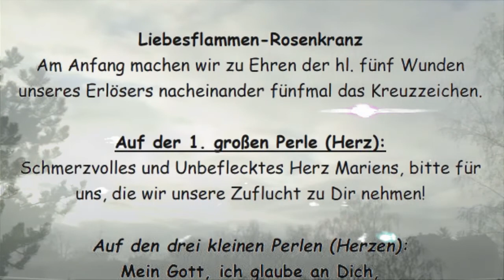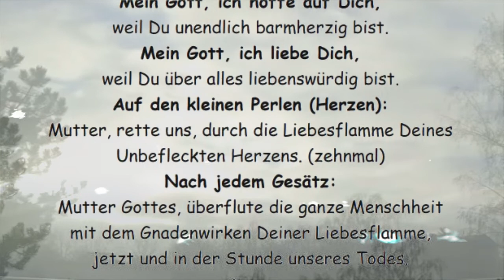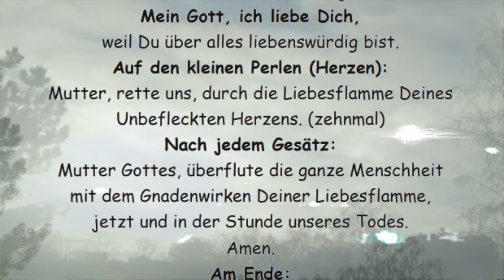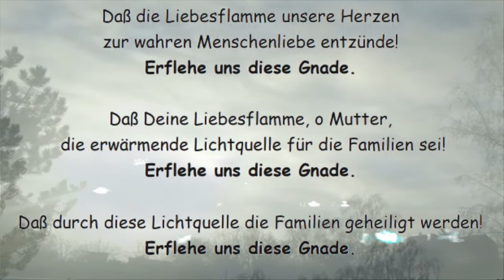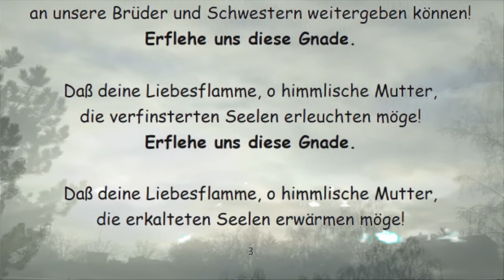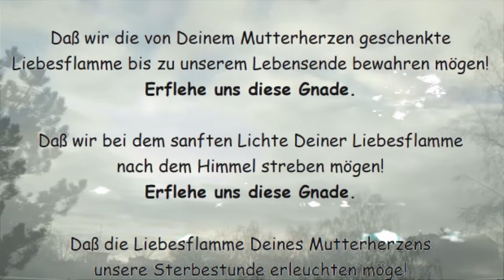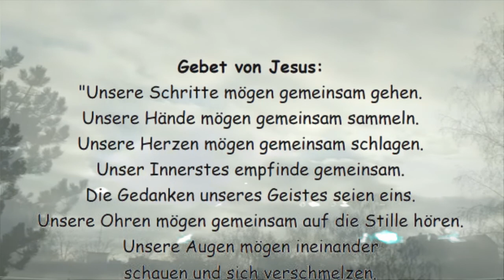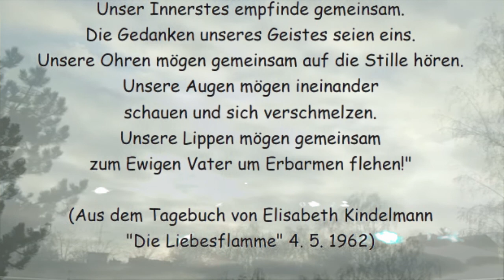Liebesflammenrosenkranz, Liebesflammenlitanei und Gebet von Jesus